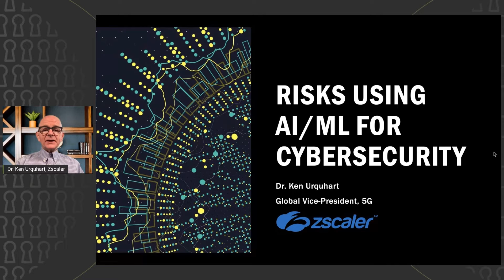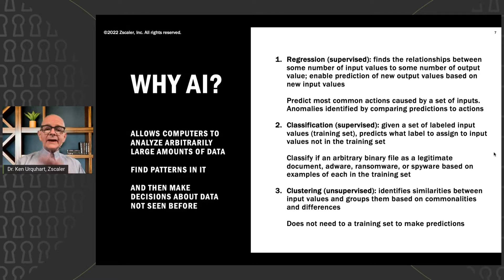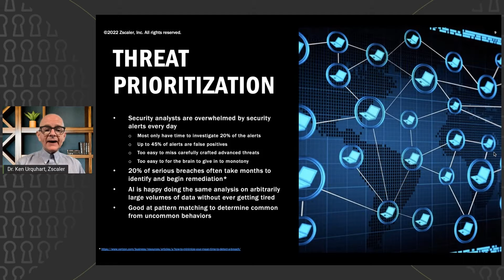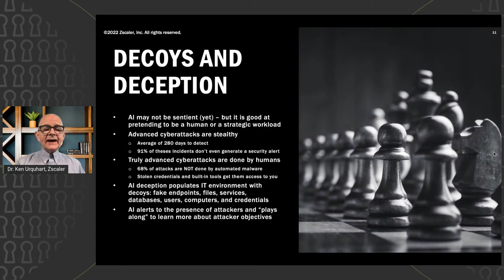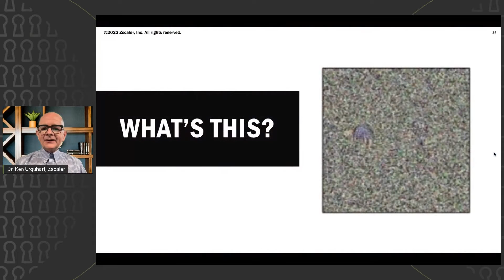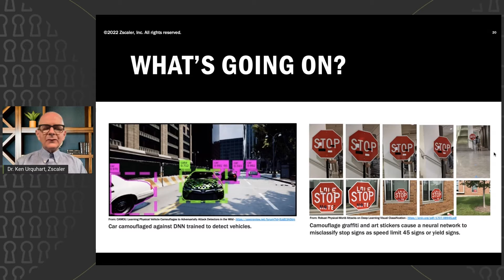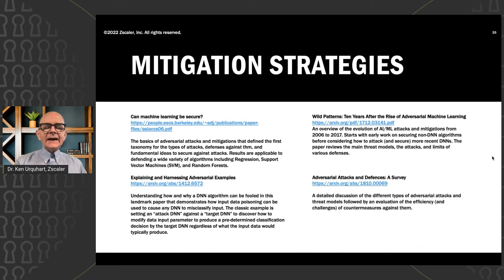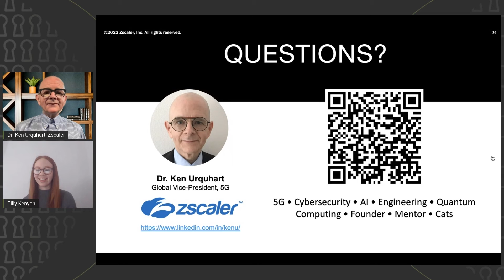Risks using AI/ML for Cybersecurity | Ken Urquhart, Zscaler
Follow the Cyber stories further..